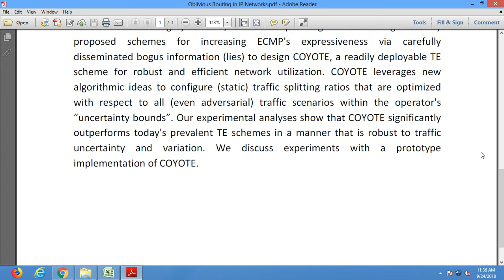Oblivious Routing in IP Networks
* Complete Source Code
 * Complete Documentation
 * Complete Presentation Slides
 * Flow Diagram
 * Database File
 * Screenshots
 * Execution Procedure
 * Readme File
 * Video Tutorials
 * Supporting Softwares

Support Specialization
 * 24/7 Support
 * Ticketing System
 * Voice Conference
 * Video On Demand
 * Remote Connectivity
 * Document Customization